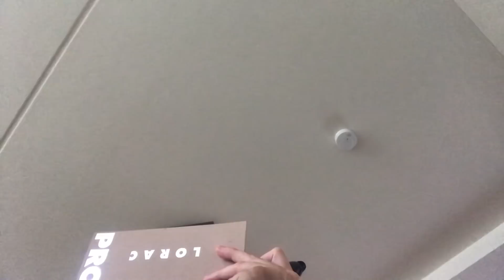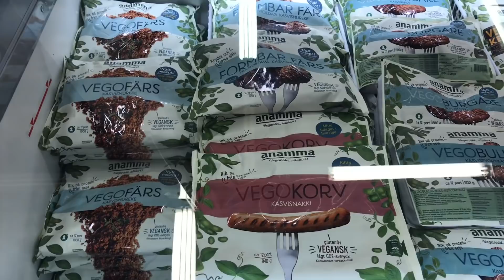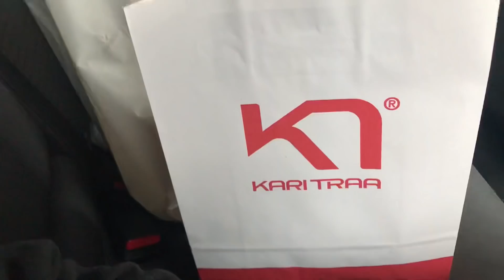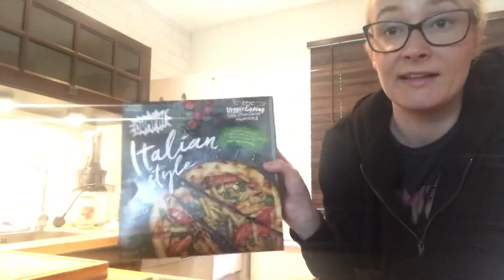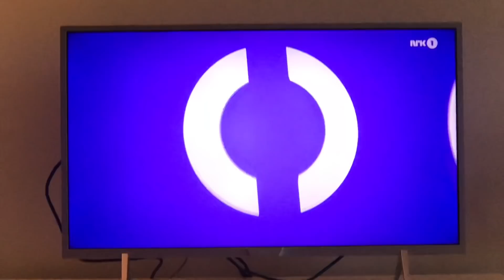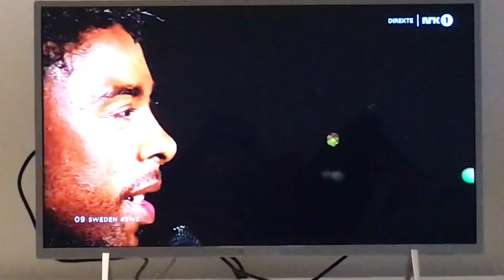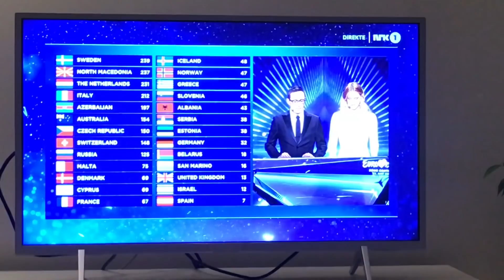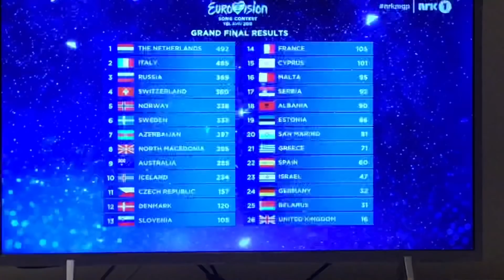Harrytur til Sverige, Haul og MGP! Vlog!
Dro en snabb tur til Svergie og handlet litt greier. Bli med på tur og se hva jeg kjøpte.
Middag og mini MGP party med Linn Kristin! Heia Norge!

iheartpenguinstoo